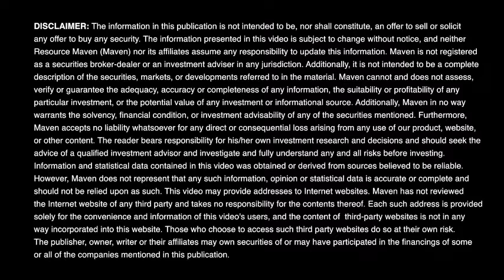New Series: Explaining Exploration